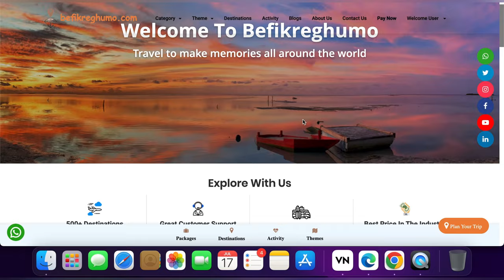Bali Travel Trip Cost From India For Couple | Bali Travel Guide | Budget, Visa, Currency, Sim & more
Bali Travel Trip Cost From India For Couple | Bali Travel Guide | Bali from India Guide| Bali Trip

Bali has a lot of things to do. From where is bali, how to reach Bali, where to stay in Bali, how to travel in Bali, where to eat in bali,  What will be the total budget for Bali?, When is a good time to visit Bali?, How long should I stay in Bali?, can I go to Bali for my honeymoon?, Can I go with my family? How about a bachelor trip to Bali?, Do I need to go with a Bali tour package? What activities can I do in Bali? Is it really worth visiting Bali or is it just hype? If you have all these questions then watch this video

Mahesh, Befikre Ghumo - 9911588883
Hanif (our driver in Bali, amazing person!) - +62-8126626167 (you can call him if you need just a car)

Hotels we stayed

1. Puri Saron, Seminyak
2. Semabu Hills, Nusa Penida
3. Bhanuswari Villa, Ubud